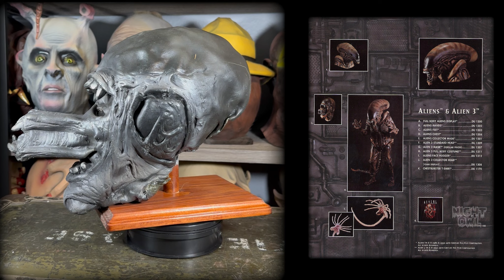Distortions Unlimited Aliens 3 Economy Halloween Mask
A 1991 Distortions Unlimited Aliens mask.  Foamed Filled and a little distorted.

Music by Midnight Syndicate. Music: "Grisly Reminder" by Midnight Syndicate. Used with permission.